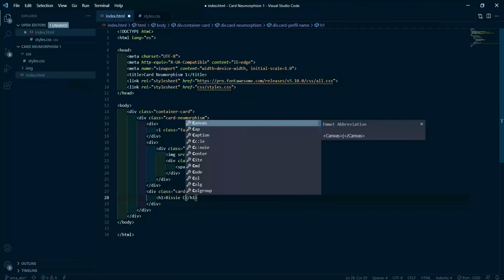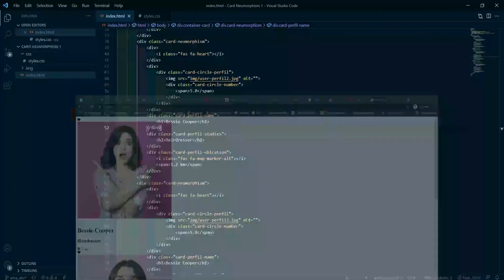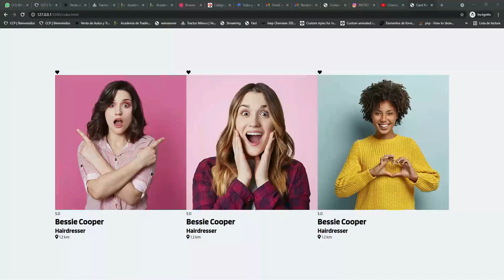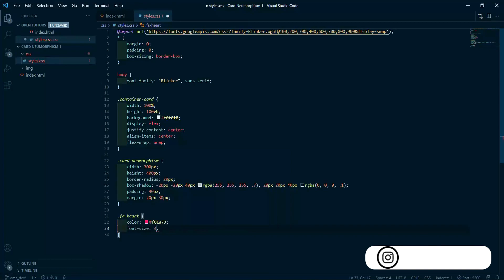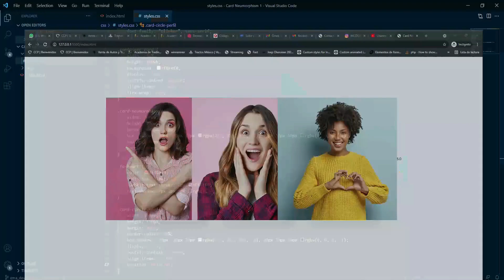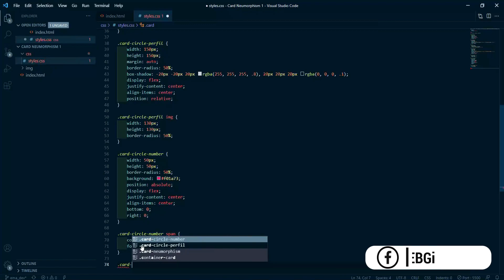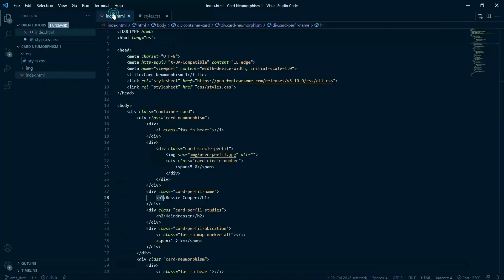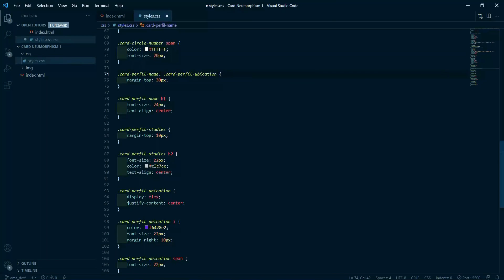Neumorphism Card | Propiedad (box-shadow) HTML y CSS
HTML5
CSS3
JAVASCRIPT